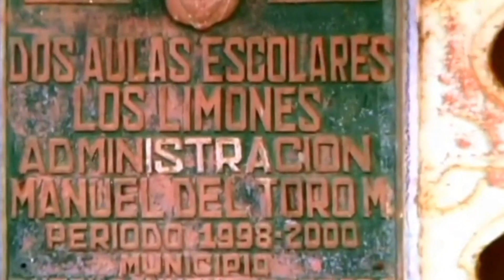EL DRAMA DEL CAMPESINO ES PAN DEL DÍA.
LA OTRA CARA DE LOS COLOMBIANOS CUANDO LA MERMELADA SOLO QUEDA EN EL PAN DE UNOS POCOS DIGNATARIOS AGALLUDOS, CORRUPTOS Y DEJAN MEJOR QUE SE PUDRAN LOS ALIMENTOS QUE DONAN PARA LOS MARGINADOS. EN VER DE RE PARTIRLOS. UNA NIÑEZ DESPROTEGIDA QUE RESULTADOS PODREMOS ESPERA...DELINCUENCIA Y PROSTITUCIÓN...TESTIMONIO DE UN JOVEN .DE LA ZONA..